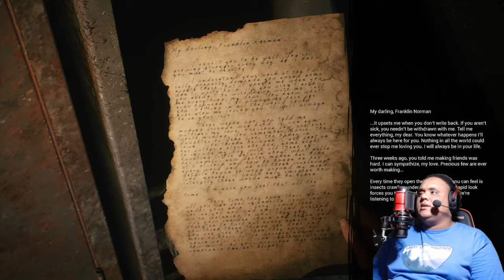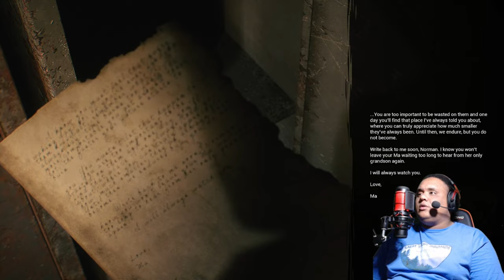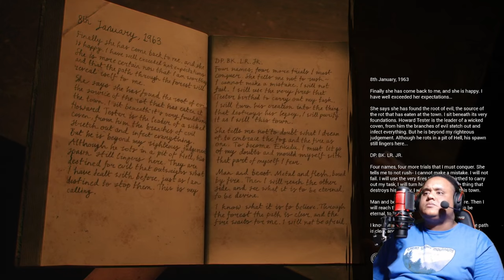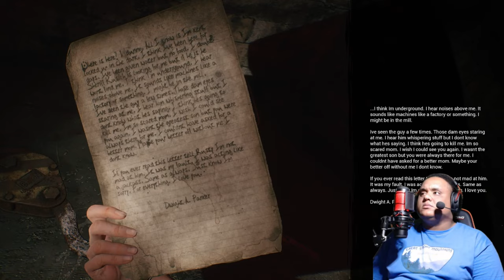DESCENT OF THE DAMNED | The Casting Of Frank Stone | Chapter 9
Here I play as Linda back in 1980. After enountering Frank Stone I have to try and find the others.